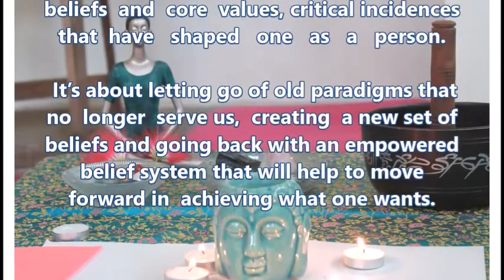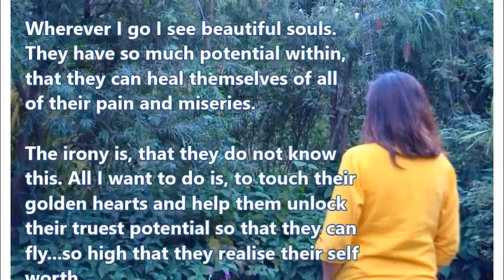Rubaroo Face2Face Intense Inner Growth Workshop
Rubaroo

Rubaroo is about coming face-to-face with oneself. It’s about understanding one’s beliefs and core values, critical incidences that have shaped one as a person.

 It’s about letting go of old paradigms that no longer serve us, creating a new set of beliefs and going back with an empowered belief system that will help to move forward in  achieving what one wants.

My Life’s Purpose

Wherever I go I see beautiful souls.
They have so much potential within, that they can heal themselves of all their pain and miseries.

The irony is, that they do not know this. All I want to do is, touch their golden hearts and help them unlock their truest potential. So that they can fly...so high….and realise their self worth.

Today, with the processes I know, if my Dad was here, I could had saved him. Back then, I could not. But, he isn't here. Yet there are so many like him.

Even if, I am able to touch one soul, one heart, one life, in this lifetime, then I have lived my purpose.”

                                                      - Manpreet